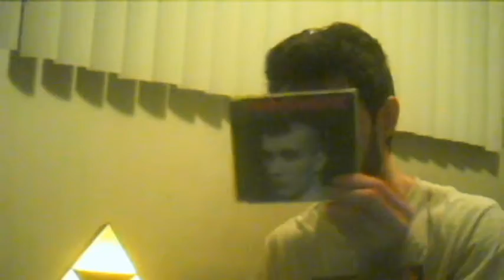TOP 4 FRANKMUSIK ALBUMS (Episode 3) - TOP 4's